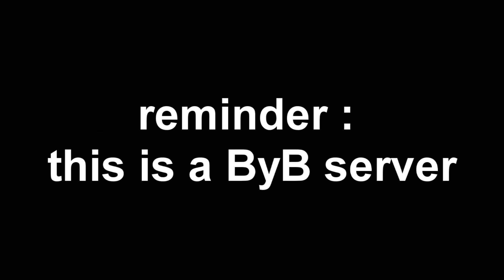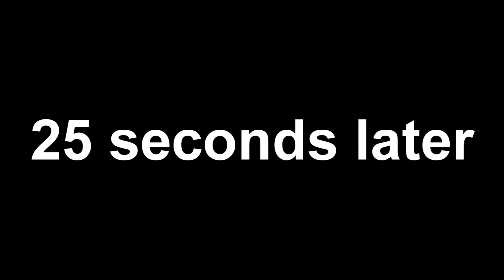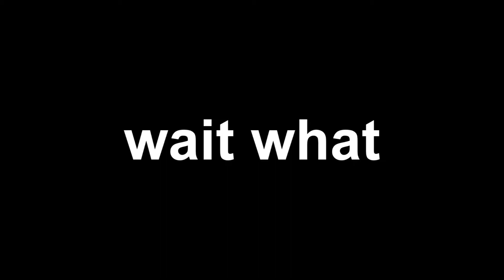A day on a ByB server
Playing on a Garry's mod ByB server.
THESE SERVERS SUCK, but feel free to try them.